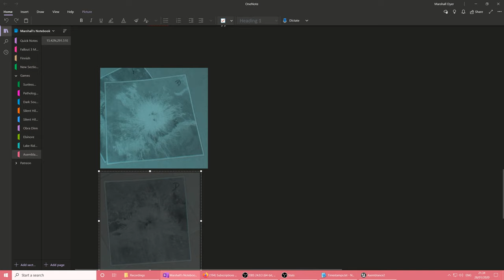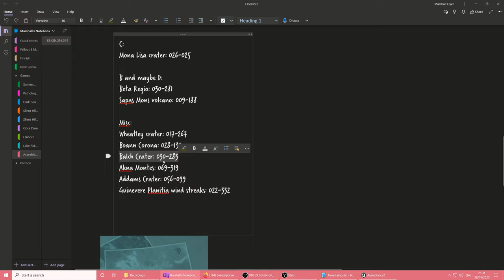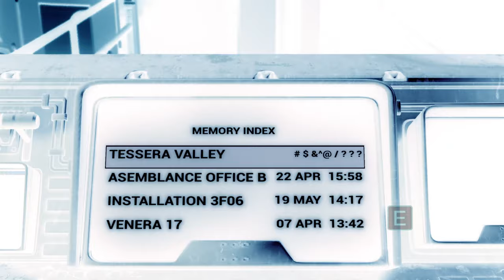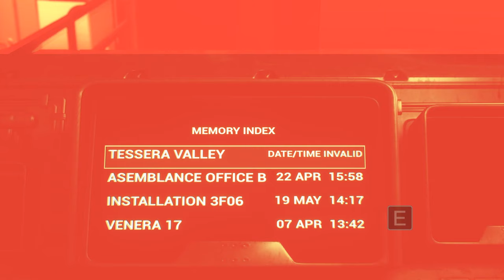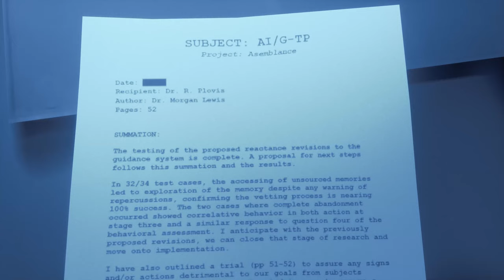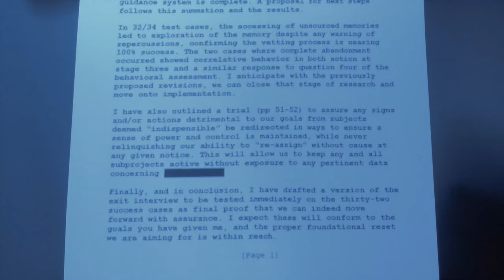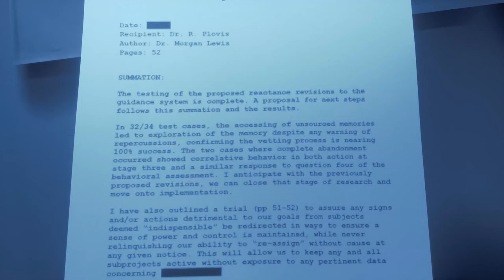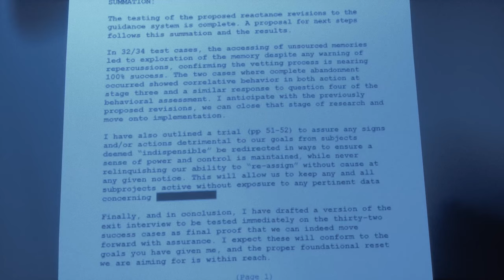Asemblance: Oversight (Ep. 4 – Blue and Green)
Welcome to my playthrough of Asemblance: Oversight, a sci-fi puzzle adventure game. Join me as we explore the fractured memories inside technology we weren’t ready to use.

As well as on PS4, XBox One, and Switch.